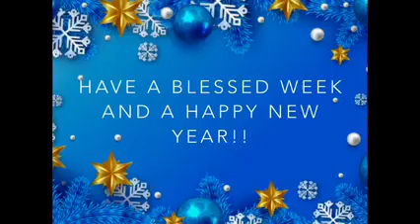CKCC Youth:𝗧𝗵𝗲 𝗕𝗶𝗿𝘁𝗵 𝗼𝗳 𝗖𝗵𝗿𝗶𝘀𝘁: 𝗔 𝗕𝗿𝗶𝗴𝗵𝘁 𝗠𝗼𝗿𝗻𝗶𝗻𝗴 𝗦𝘁𝗮𝗿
𝗧𝗵𝗲 𝗕𝗶𝗿𝘁𝗵 𝗼𝗳 𝗖𝗵𝗿𝗶𝘀𝘁: 𝗔 𝗕𝗿𝗶𝗴𝗵𝘁 𝗠𝗼𝗿𝗻𝗶𝗻𝗴 𝗦𝘁𝗮𝗿

𝘔𝘢𝘵𝘵𝘩𝘦𝘸 2:10 - 𝘞𝘩𝘦𝘯 𝘵𝘩𝘦𝘺 𝘴𝘢𝘸 𝘵𝘩𝘦 𝘴𝘵𝘢𝘳, 𝘵𝘩𝘦𝘺 𝘳𝘦𝘫𝘰𝘪𝘤𝘦𝘥 𝘸𝘪𝘵𝘩 𝘦𝘹𝘤𝘦𝘦𝘥𝘪𝘯𝘨𝘭𝘺 𝘨𝘳𝘦𝘢𝘵 𝘫𝘰𝘺.

The bright morning star offers hope to us that darkness will soon pass away and a new day is soon to come.

Jesus, our Bright and Morning Star, offers hope to us for all of our tomorrows. In a world full of darkeness, allow Jesus to lead and guide you today, tomorrow, and forevermore!

Have a Blessed Week and a Happy Hope-Filled New Year!!